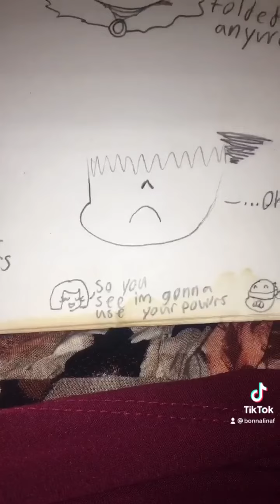Old Undertale comic I made when I was 10/11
Deviantart: Bonnalina101
Tapas: rebeMAR